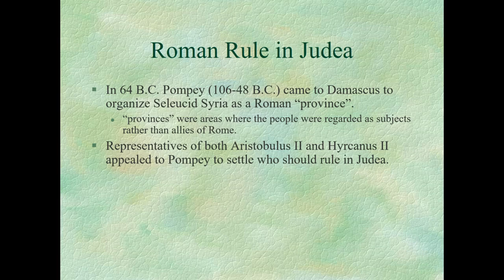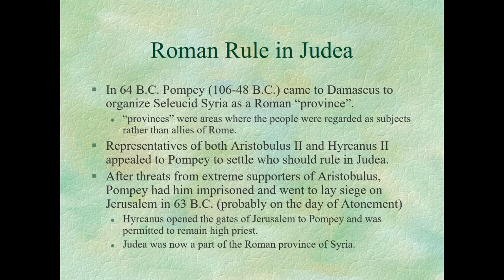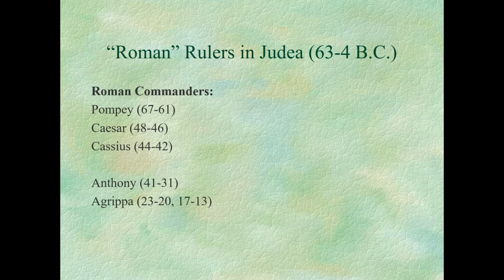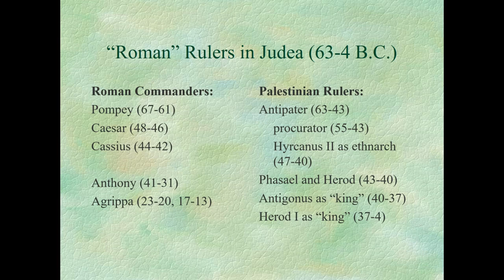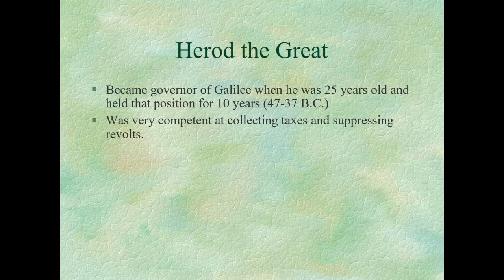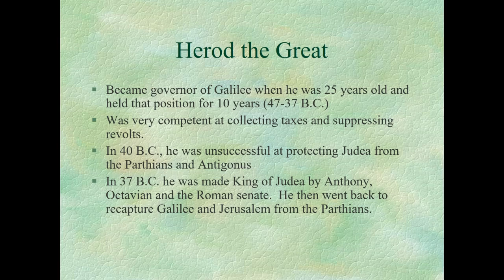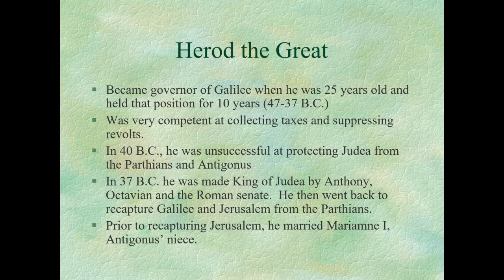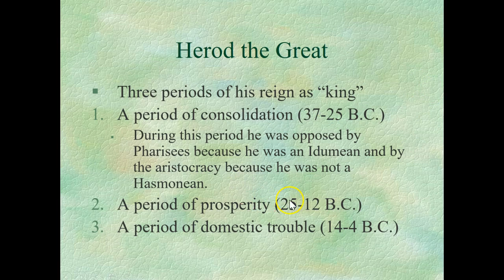Rome's Conquest of Judea and Herod the Great